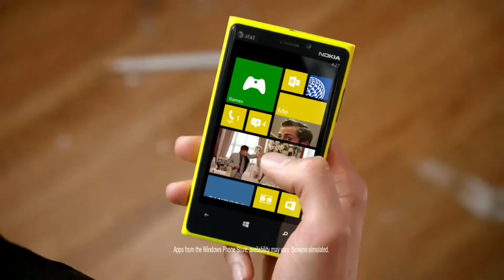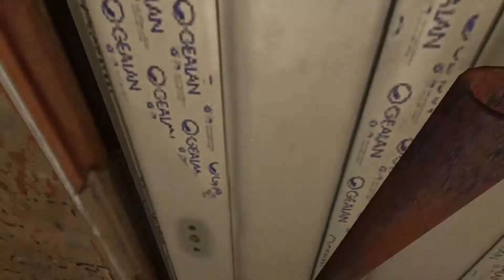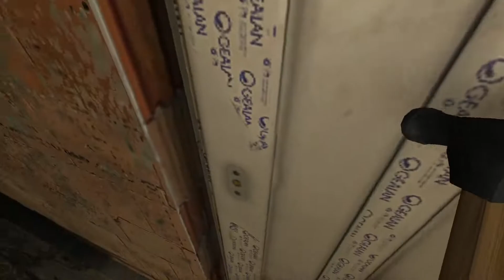An incompetent person plays Blameless...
[Ep. 1/2] I'm literally so bad at this game...